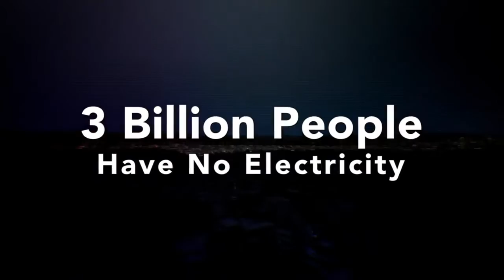Billions in Change Solution Free Electric Overview